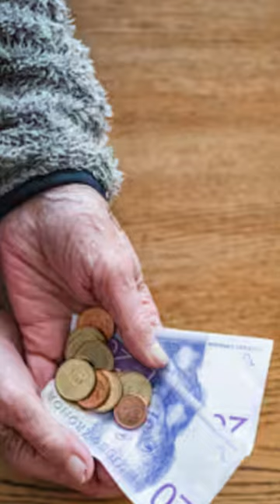JAGRUK TV : BULLETIN 10.08.2023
प्रधानमंत्री नरेंद्र मोदी अविश्वास प्रस्ताव पर संसद में 4 बजे जवाब देंगे।

RLD विधायकों ने सीएम योगी से मुलाकात कर गन्ने के बकाए के भुगतान की मांग की।

उत्तराखंड में बारिश से 9 लोगों की मौत, सीएम धामी ने लिया स्थिति का जायजा।

अतीक-अशरफ के शूटर्स के खिलाफ आज जिला कोर्ट में सुनवाई, SIT चार्जशीट के आधार पर तय होंगे आरोप।

राघव चड्ढा का बीजेपी को चैलेंज, दूसरे दलों के सदस्यों के हस्ताक्षर किए गए पेपर दिखाए।

प्रयागराज: अतीक अहमद का करीबी भू-माफिया मोहम्मद नासरत देर रात गिरफ्तार।

यूपी के भदोही से बीजेपी सांसद रमेश चंद बिंद को मिली धमकी, बेटे को जान से मारने की धमकी दी, मामला दर्ज।

वाराणसी: ज्ञानवापी मस्जिद का सर्वे करने के लिए 8वें दिन पहुंची ASI की टीम।

पुरानी पेंशन योजना की बहाली को लेकर आज दिल्ली के रामलीला मैदान में रैली।

राजस्थान में महिलाओं को इंदिरा गांधी स्मार्टफोन योजना के तहत आज से मुफ्त मोबाइल मिलेंगे।